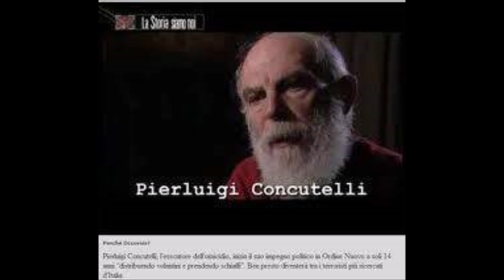Processo Agostino, Alfredo Morvillo:"Con Giovanni parlammo di Bruno Contrada e Alberto Di Pisa"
Processo Agostino, Alfredo Morvillo:
"Con Giovanni parlammo di Bruno Contrada e Alberto Di Pisa"
Al Processo Agostino le audizioni di Morvillo, Mancuso, Parlagreco, Pampillonia, Martino e Macchiarella
Il fallito attentato all'Addaura? Che Giovanni Falcone volesse farsi un bagno in quel 21 giugno 1989 e che avesse invitato anche i magistrati svizzeri (tra cui vi era Carla Del Ponte) era un fatto noto solo a un gruppo ristrettissimo di persone. Ne è certo Alfredo Morvillo, ex Procuratore capo di Trapani (oggi in pensione), fratello della giudice Francesca e cognato dello stesso Falcone, sentito venerdì al processo che si celebra dinanzi alla corte d’Assise di Palermo, presieduta da Sergio Gulotta, nell’ambito del processo sul duplice omicidio del poliziotto Nino Agostino e della moglie Ida Castelluccio.
Rispondendo alle domande del legale di parte civile, Fabio Repici, l'ex magistrato ha ribadito che l'unica volta in cui Falcone esternò quel desiderio fu in occasione di una cena, avvenuta “uno o due giorni prima in un ristorante a Mondello”, alla quale erano presenti, oltre a lui, anche “tanti rappresentanti delle forze dell’ordine”.
Un dettaglio non da poco. Specie se si considera che dopo il fallito attentato Falcone parlò di “menti raffinatissime” nella famosa intervista rilasciata a Saverio Lodato.
Certo è che, come ha ricordato Morvillo, “se quella bomba fosse scoppiata avrebbe provocato la scomparsa delle uniche due persone che erano a conoscenza dell’indicazione di Oliviero Tognoli”.
Il riferimento è alle dichiarazioni di Tognoli, narcotrafficante bresciano, sentito proprio da Falcone e dalla Del Ponte dopo l'arresto avvenuto a otto mesi di distanza dal fallito attentato all’Addaura.
Tognoli, all’epoca era ricercato sia a Palermo che in Svizzera per traffico di stupefacenti e grazie a una soffiata telefonica riuscì a fuggire dall’Hotel Ponte di Palermo proprio qualche attimo prima di finire in manette. Il faccendiere si nascose in Svizzera dove venne poi arrestato nell’ottobre 1988. “Dopo che venne arrestato”, ha ricordato Morvillo, il magistrato Carla Del Ponte “informò immediatamente Falcone, con il quale era in contatto per altre indagini e lo informò anche della facile impressione che (Tognoli, ndr) fosse disposto a collaborare”. Quindi Falcone, ha proseguito nel suo ricordo Morvillo, “organizzò subito una prima rogatoria e si recò a Lugano con Ayala (Giuseppe, ndr)”. Ricostruendo quell’episodio, Morvillo ha rammentato che al termine del primo interrogatorio della Del Ponte, “Falcone, da solo, senza Ayala, si alzò e si avvicinò a Tognoli e a un certo punto gli chiese esplicitamente ‘ma tu sei scappato da un albergo… per caso?’ e Tognoli tergiversò. Quindi Falcone gli fece una domanda diretta “fu Contrada?” e Tognoli rispose “si””. Questa conversazione fu sentita anche dalla dottoressa Del Ponte che ne riferì anche nel famoso processo per concorso esterno al numero tre del Sisde. Una sentenza che è stata dichiarata “priva di effetti penali”, ma che non è mai stata revocata.
Falcone stabilì con l’ex latitante un nuovo incontro per “verbalizzare di fronte al giudice istruttore”. Quando fu il momento, però, Tognoli non verbalizzò il nome di contrada e, come ha ricordato Morvillo, “in quell’occasione, parlando di chi lo fece fuggire, fece un altro nome”.
Secondo il teste, dunque, Falcone si interessava anche sul piano giudiziario alla figura di Contrada anche perché “c’erano in corso delle indagini su Contrada, ancor prima del 23 maggio ’92”.